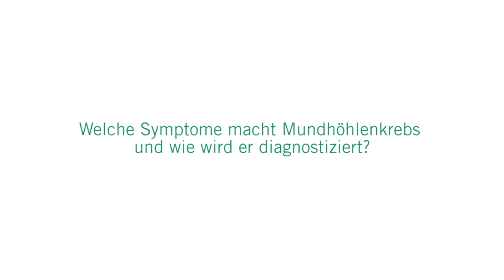Mundhöhlenkrebs: 3 Fragen 3 Antworten | Asklepios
Rund 10 000 Menschen erkranken jährlich neu an Mundhöhlenkrebs. Privatdozent Dr. Dr. Henning Hanken, Chefarzt der Klinik für Mund-, Kiefer-, Gesichtschirurgie und Zahnheilkunde am Kopfzentrum Asklepios Klinik Nord – Heidberg erklärt, wie sich Mundhöhlenkrebs bemerkbar macht, welche Rolle übermäßiger Alkoholgenuss und langjähriges Rauchen spielt, wie die Erkrankung diagnostiziert wird und wie man Mundhöhlenkrebs behandeln kann.